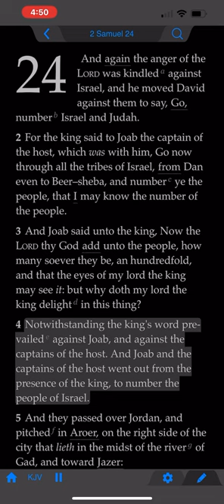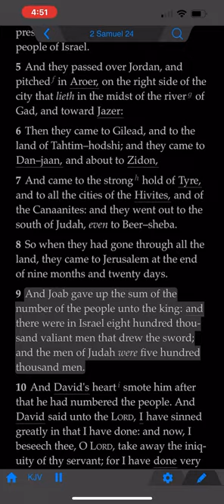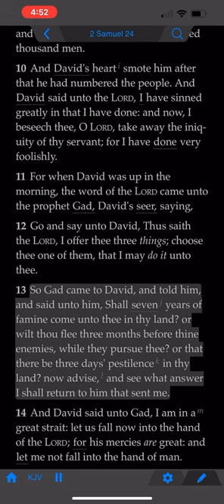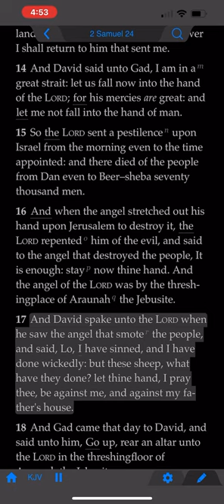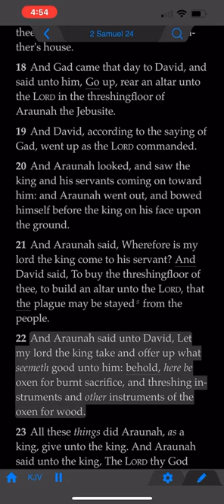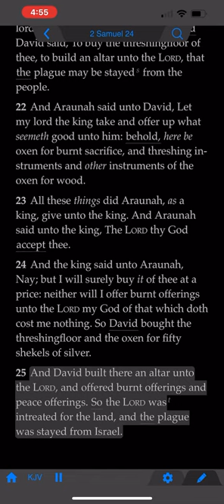The Book of 2nd Samuel: Chapter 24 (KJV)